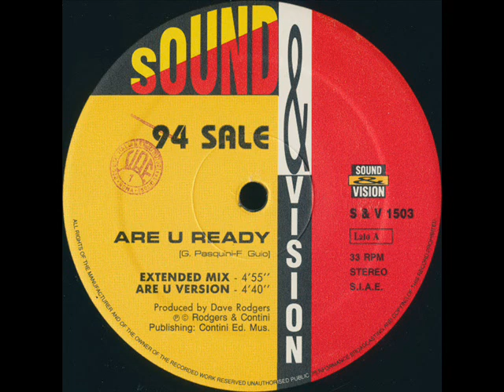94 Sale – Are U Ready